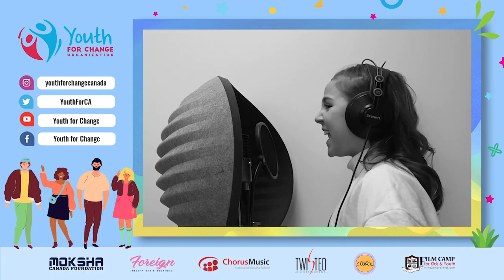Isabella Fiore (Inclusive Youth Festival 2020)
Inclusive Youth Festival, organized by Youth For Change, aims to create a platform that brings awareness to under-represented youth artists. Together, we will promote inter-cultural understanding, collaboration, and community-building. Watch an incredible community of artists come together!

The Inclusive Youth Mosaic is a two-day celebration of art, dance, music, theatre, and crafts by youth up to 30 years of age including racialized young women as well as youth immigrants, refugees, and newcomer communities. Join us on November 28 & 29. Attend this free and virtual festival directed towards youth ages 12 to 30.